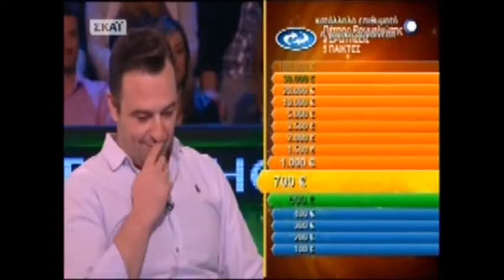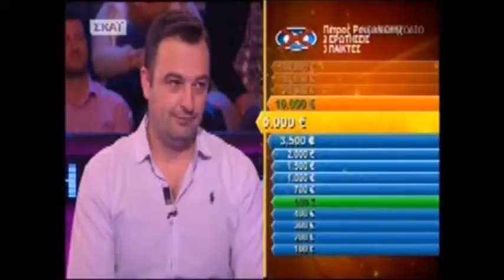Πέτρος Ρουμελιώτης 28 03 2016 1